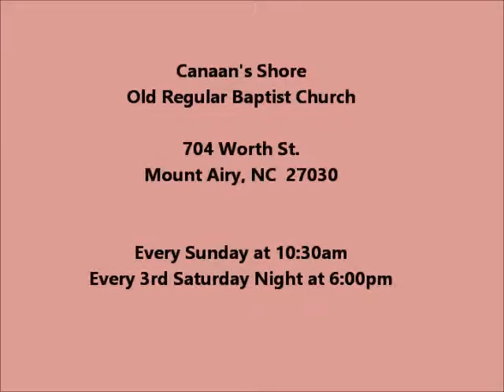Chris Newsom - Preaching at Canaan's Shore on 11-18-18.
Chris Newsom preaching at Canaan's Shore Old Regular Baptist Church in Mount Airy, NC on 11-18-18.